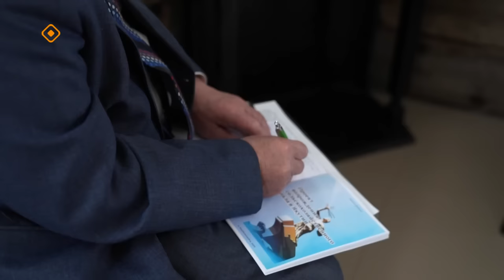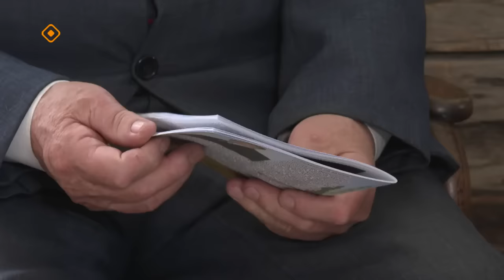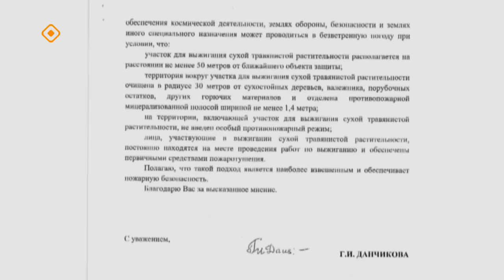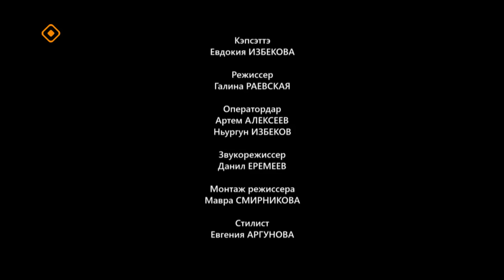«Аал Луук Мас»: Сэтиэнэх оту өртөөһүн туһунан кэпсэттибит (28.04.24)